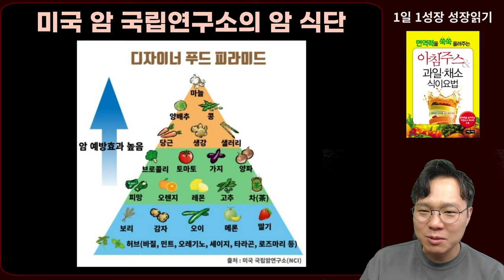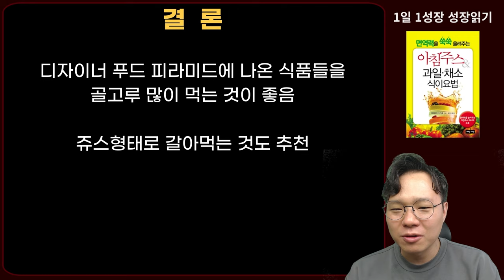미국 국립 암 연구소 선정 최고의 항암식품 리스트! I 와타요 다카호 I 암치료 I 아침주스 & 과일 채소 식이요법